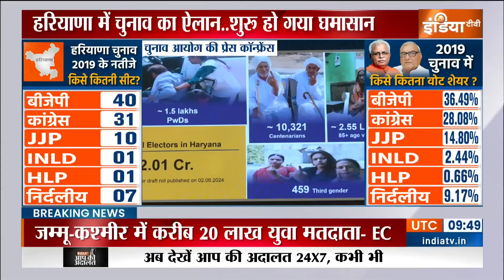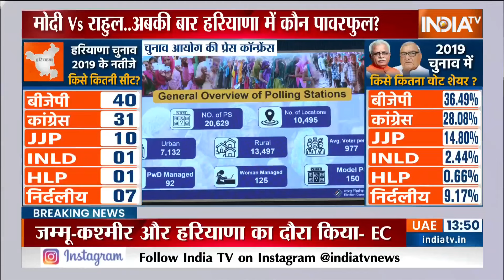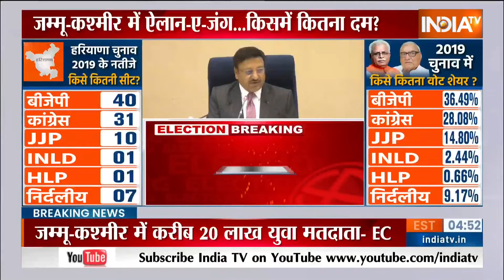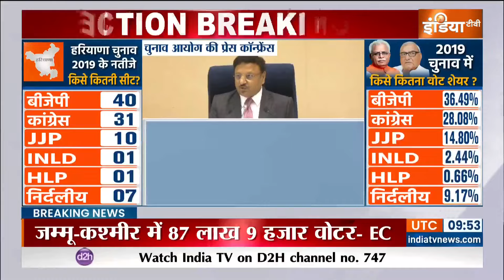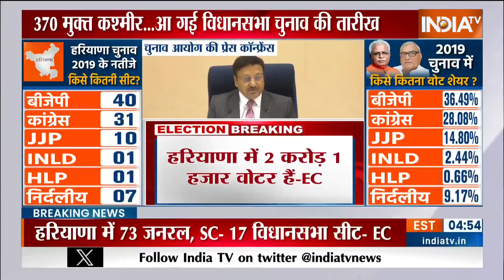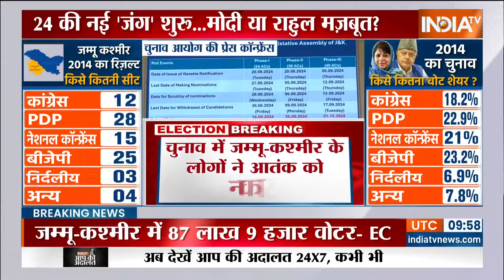Election Commission Announces Election Date: सैनी या हुड्डा....हरियाणा में इस बार किसका माहौल | News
वहीं सबकी नज़रें इस बार हरियाणा के विधानसभा चुनाव पर भी है.. क्योंकि लोकसभा चुनाव में कांग्रेस ने जिस तरह से हरियाणा में वापसी की है. उसके बाद हरियाणा की लड़ाई दिलचस्प हो गई है
पिछले चुनाव में बीजेपी ने 36 परसेंट से ज्यादा वोट शेयर के साथ 40 सीटें जीती थीं.. वहीं कांग्रेस को 28 परसेंट वोट शेयर के साथ 31 सीट मिली थी..

Download Mobile App:
Also Watch:
Get All Latest Updates Here: